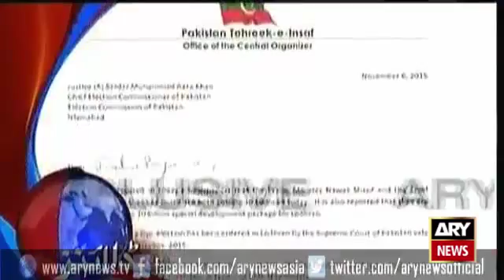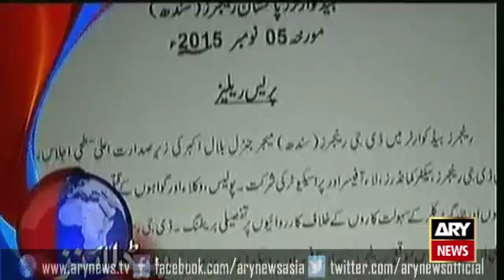Ary News Headlines 7 November 2015 - 01:00